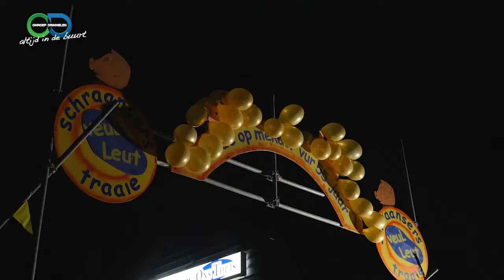Schraansers 55 jaar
55 jaar TCV De Schransers Traaien